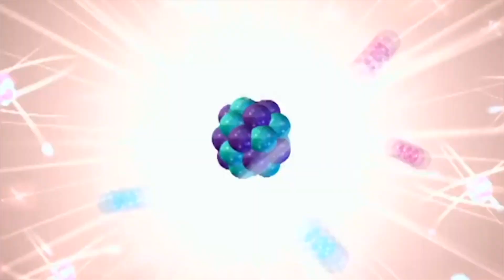Best *PRIME* DELL CURRY in NBA 2K24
This video will give you a complete step by step tutorial on how to make the best *PRIME* DELL CURRY build in NBA 2K24. Also, this video will provide you with the exact tips to make a SHARPSHOOTER in NBA 2K24. This SHOOTING GUARD build will be able to compete at the Rec, Pro-Am, 2v2 and 3v3 in NBA 2K24.